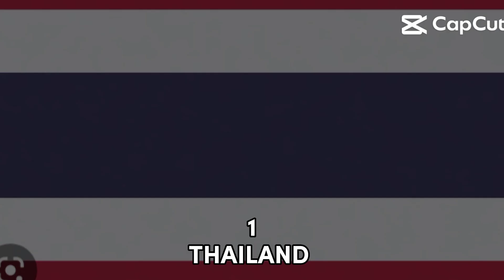TOP 7 NEGARA YANG MAKANAN DI DUNIA || SUBSCRIBE || TIFAN X BHIZER